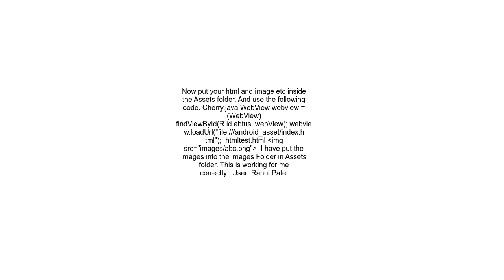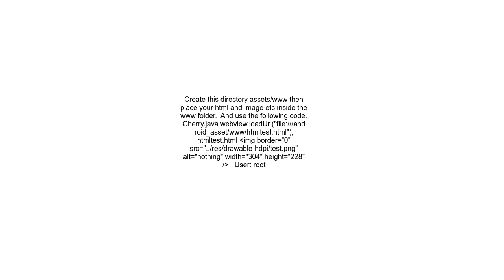Android adding a image in html webview